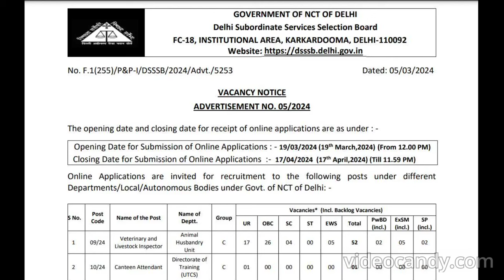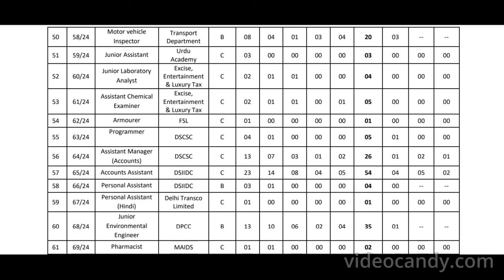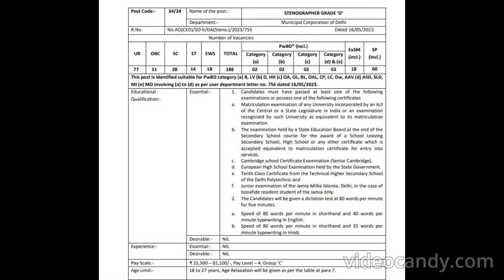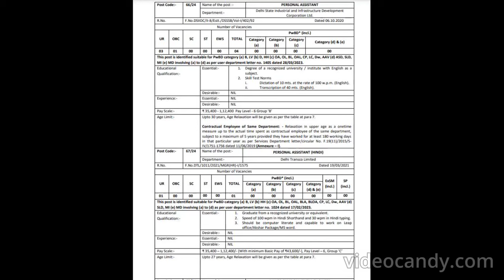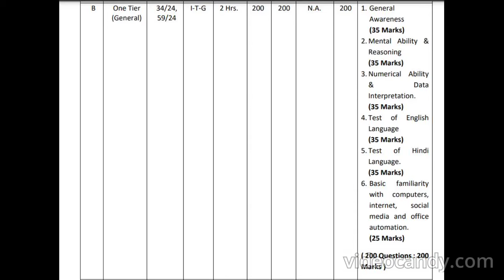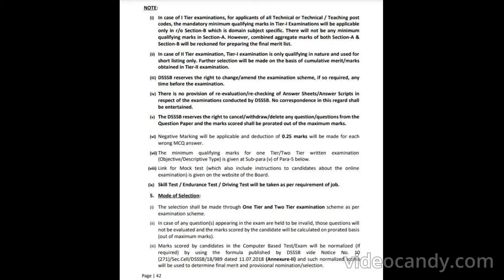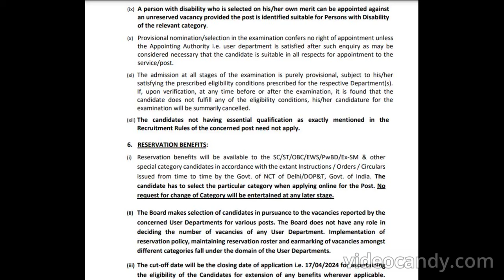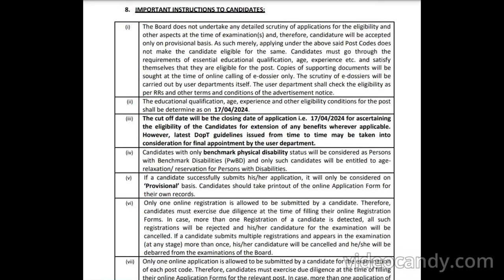VacancyNotice DSSSBvacancies GovtOfNCTvacancies PersonalAssistantVacancy StenographerVacancies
Hello Students,

GOVERNMENT OF NCT OF DELHI, Delhi Subordinate Services Selection Board has issued an advertisement inviting applications for the post of Personal Assistants and Stenographers in certain departments.

A link of the advertisement is given below:-

Those who are eligible and interested can go through the above detailed advertisement.

THANKS